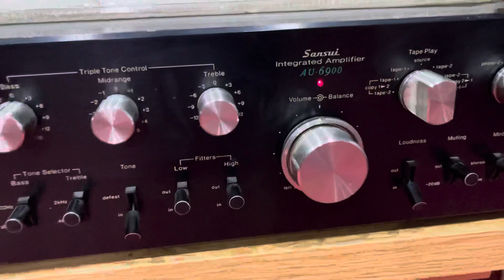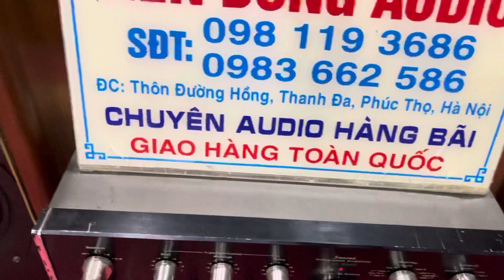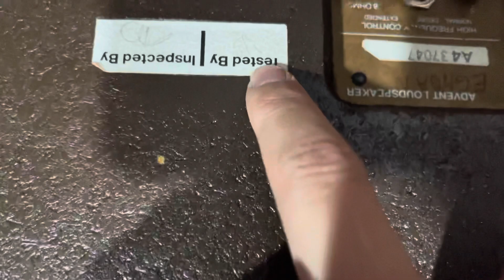Loa Advent Bombay giá 12,5 triệu. Đẹp quá! Amply sansui 8 sò sắt 9 triệu